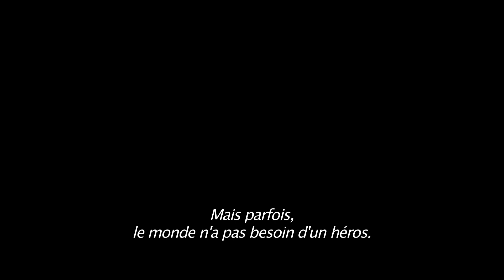Dracula Untold - Bande Annonce 1 (Anglais / Sous-titres français)